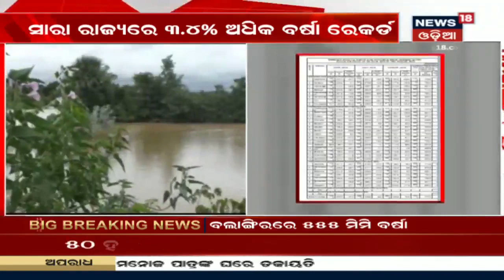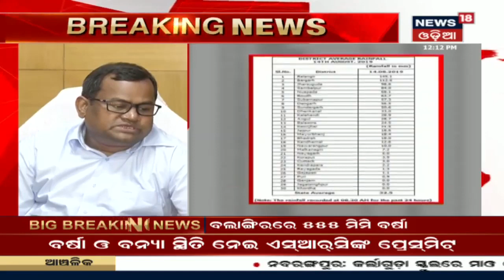Hirakud Dam Release Season's First Floodwaters Today(14/08/2019)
News18 Odia LIVE TV | Odisha News LIVE TV | News18 LIVE TV